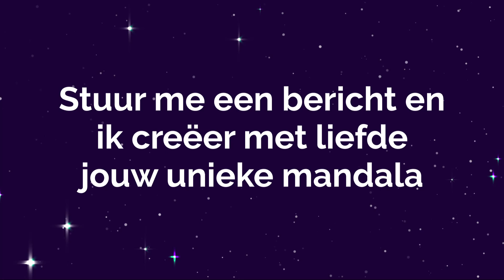Unieke Spirituele Kunst